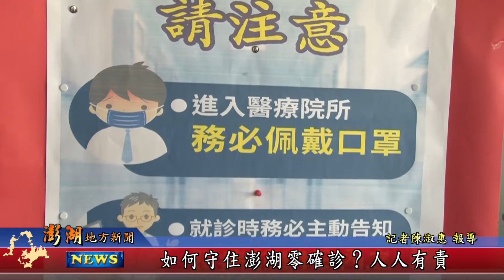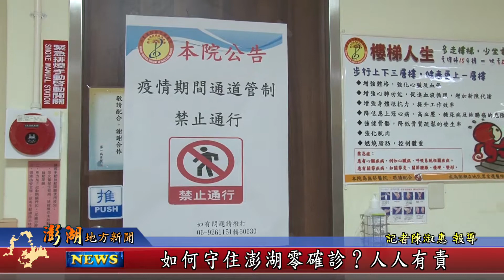110.05.24地方新聞：如何守住澎湖零確診？人人有責